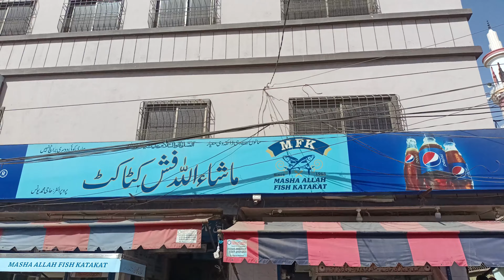The Land of Blochistan | Mud Valcano | Legendary Makran Coastal Highway | S.04 EP.12 | TWZ